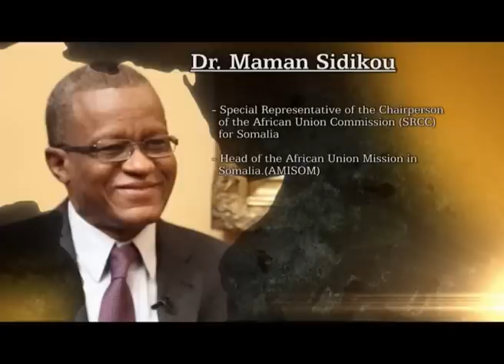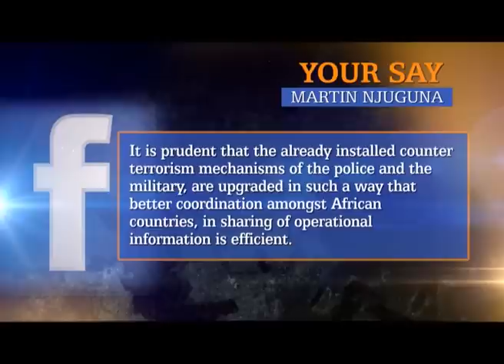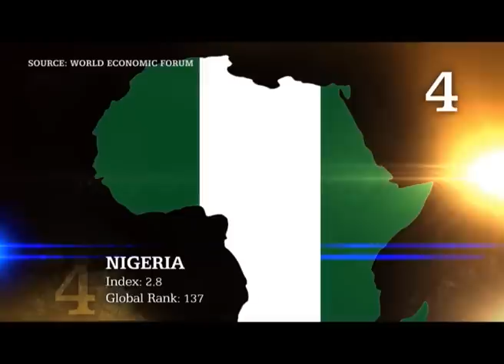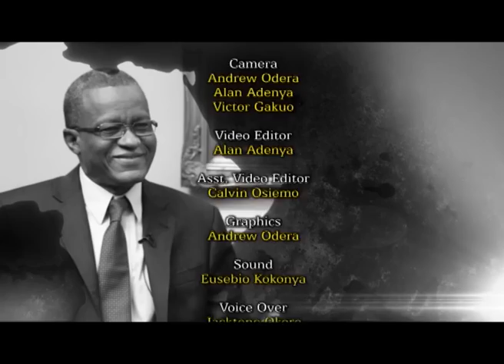ALD interview with Dr. Maman Sidikou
Julie Gichuru speaks to Dr.Maman Sidikou, Special Representative & the Chairperson of the African Union Commission (SRCC) for Somalia. He is also the Head of the African Union Mission in Somalia AMISOM.